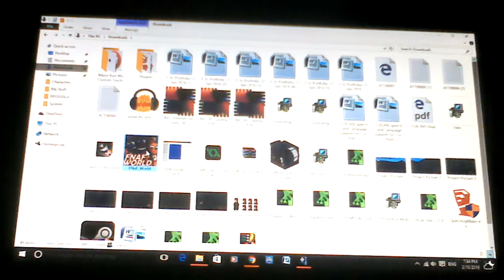FNAF World Let's Play Episode 1 - New Challenger?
Ross has received the Updated version of the new game FNAF World! It is an RPG game starring Freddy Fazbear and friends in which you fight monsters and level up! How will he do?